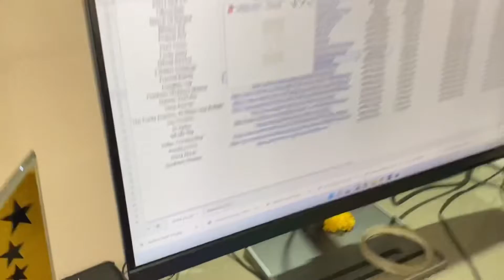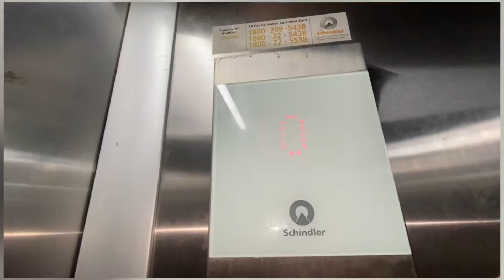Bike puncher Hui To Meri Kya Galti Yeh Batao 🥹 full fanny video 😂🤣🤣 | Ganesh vlogs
Hi guys !

! Credit !

                                  titll